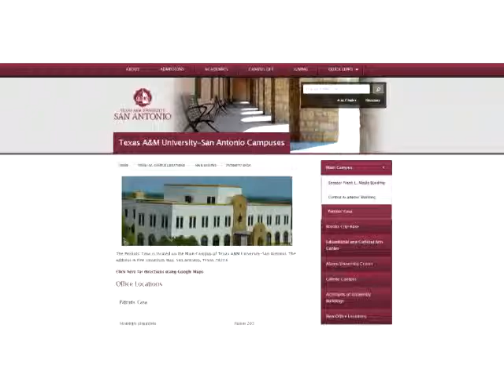All About Vets with Richard Delgado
We honored a few of our Veterans on our radio show recently. Richard Delgado, Director of Military Community Development came on our show to talk about The Patriot's Casa and all that went into it. It's a great facility for Veterans on the Texas A&M San Antonio Campus. To find out more about the Patriot's Casa, get in contact with Richard!

Richard Delgado Jr.
Director of Military Community Development